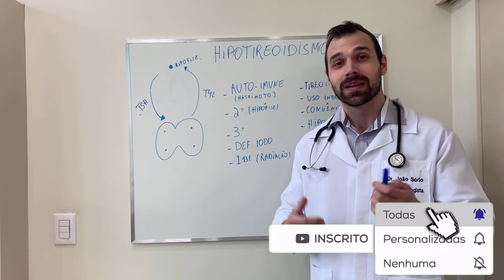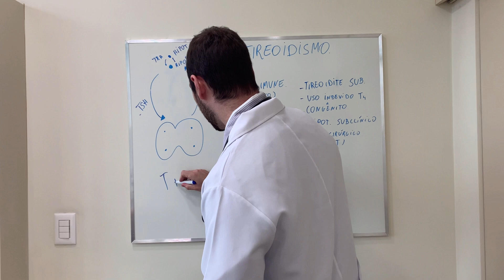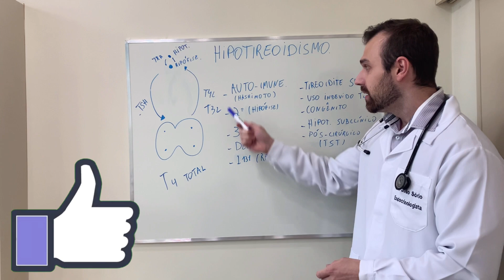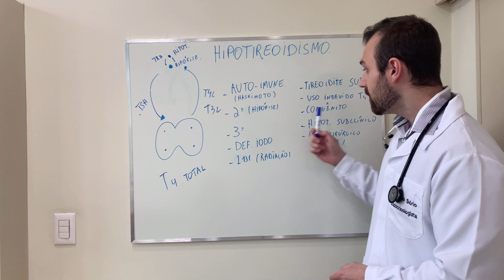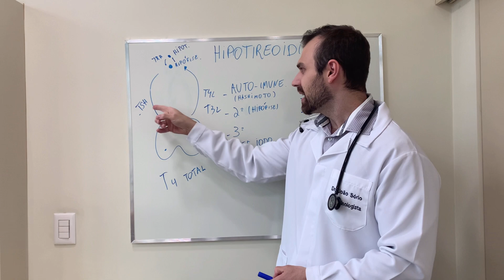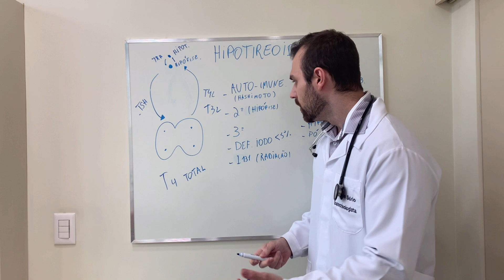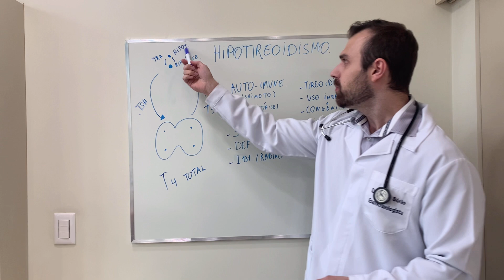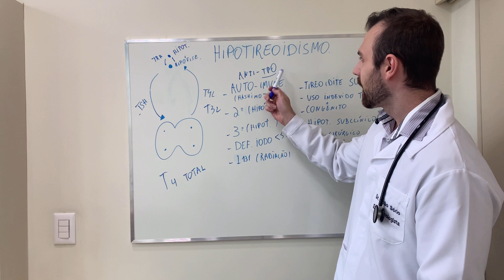10 Causas de Hipotireoidismo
O que causa Hipotireoidismo?
A tireoide entra num estado de hipotireoidismo por várias causas.
No video explico tudo o que pode causar hipotireoidismo e também por qual mecanismo isso acontece.

Dentre as causas: Auto-imune, também conhecida como tireoidite de Hashimoto,
deficiência de iodo, causas hipofisário e hipotalâmicas, hipotireoidismo induzido, hipotireoidismo subclínico e abordo sobre tireoidite subaguda.

Índice do vídeo:
0:00 Inscreva-se
0:15 Introdução
0:30 Etiologia do Hipotireoidismo